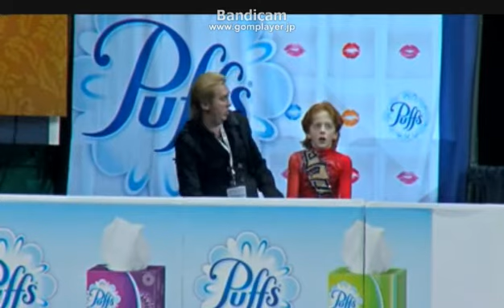Maxim Zharkov 2015